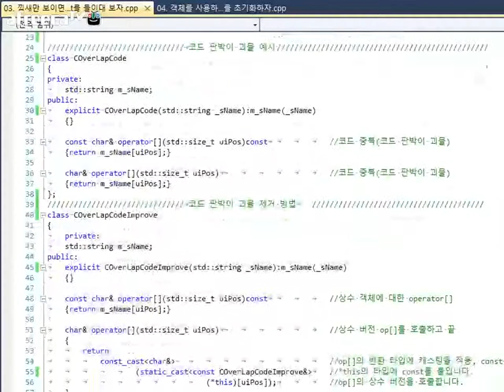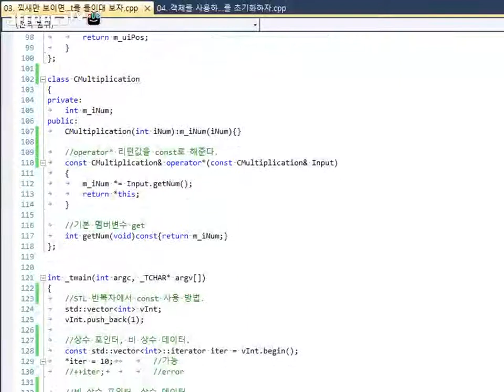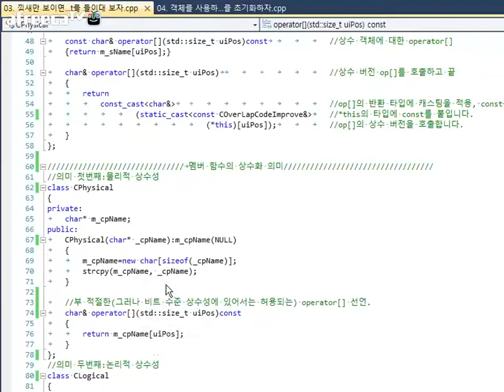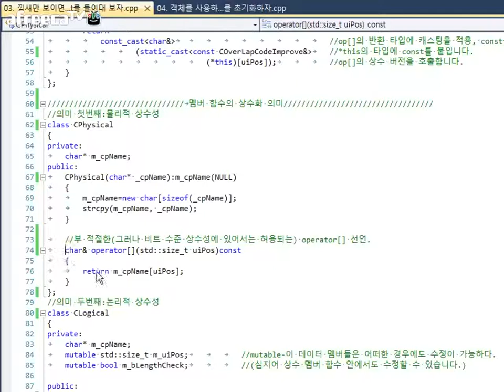3. effective C++ 낌새만 보이면 const를 들이대 보자